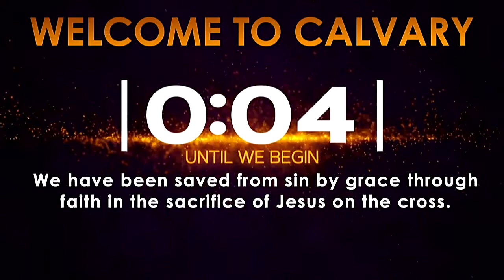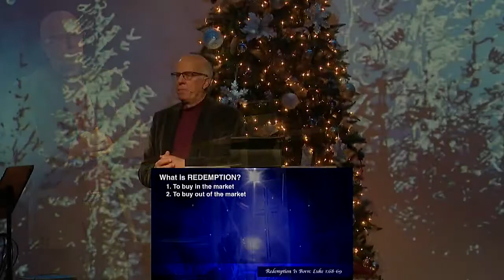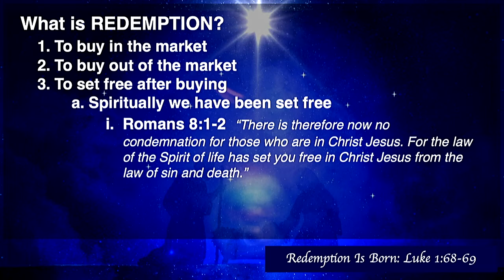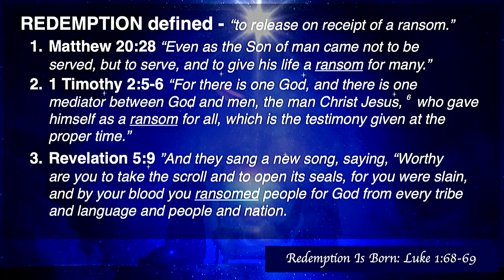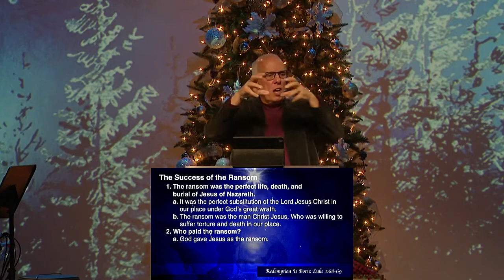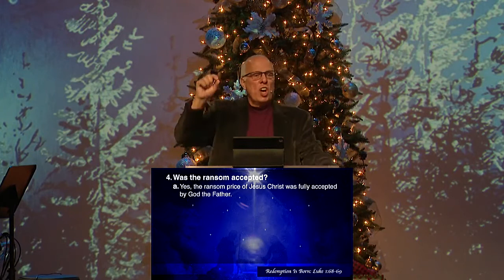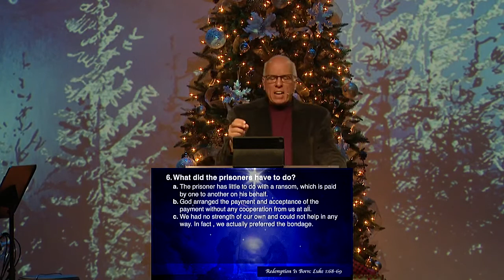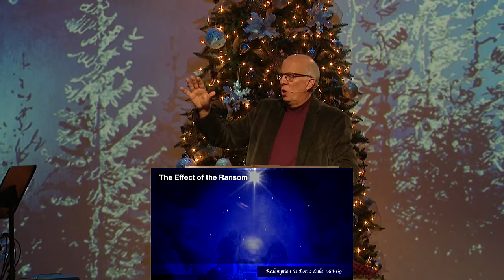REDEMPTION is Born | Christ Is Born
This was preached by Pastor John van Gorkom on 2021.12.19